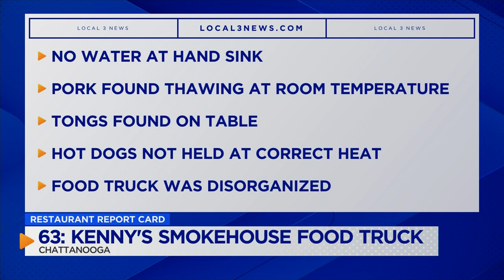Chattanooga food truck without water fails inspection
Kenny’s Smokehouse’s food truck in Chattanooga received a 63.